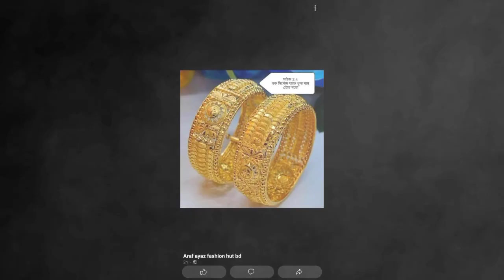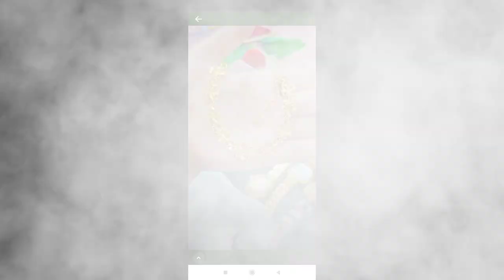নতুন চোকার/নেকলেস/কানেরদুল ও গোল্ড জুয়েলারি | New Gold Jewelry Collection|#2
নতুন চোকার/নেকলেস/কানেরদুল ও গোল্ড জুয়েলারি  | New Gold Jewelry Collection|#1 @AdisJewellery

1) Sakha Badhano Design
2) Pola Badhano Design
3) Sonar Goyna Design
4) Gold Jewellery Design
5) Simple Styles Jewellery
6) Simple Styles
7) সোনার_বালা
8)  Sonar Bala Design
9) Kaner Dull Design
10) Gold Earrings
11) Gold Jhumka Design
12) Indian Jewellery
13) Gold Jewellery
14) Anjali Jewellers
15) Gold Chain Design
16) Halka Ojoner Sonar Goyna
17) Biyer Gold Jewellery
18) Wedding Gold Jewellery Collection
19) Best Gold Jewellery Collection
20) Lightweight Jewellery
21) Gold Pola Badhano
22) Gold Pola
23) Gold Earrings Design
24 ) Gold Lightweight Necklace
25) Gold Necklace Design
26) Gold Bangles Design
27) Gold Bala Design
28) Lightweight Bala Design
29) Gold Lightweight Bangles
30) New Bala Design
31) Gold Rings Design
32) Engagement Rings
33) LightweightGoldRings
34) NewGoldRingsCollection
35) Sonar Angti Design
36) Ladies Rings
37) Gents Rings
38) Gents Wedding Rings
39) Kocchop Rings Design
40) Cheleder Angti Design
41) Gold Pendants
42) Lighweight Gold Jewellery
43) Mix Jewelelry
44) PcChandra Jewellery
45) Senco Gold Jewellery
46) Noth Design
47) Best Bala Collection
48) Pola Necklace
49) Necklace Pola
50) Gold Pendants
51) Earn with gold jewellery
52) How to earn money
53)gold ring designs 2023
54)gold ring design 2023 with price
55)gold ring design 2023 female
56)golden ring design 2023
57)gold ring collection 2023
58)gold jewelry designs 2023
59)ring gold design 2023
60)latest gold ring designs 2023
61)gold jewelry collection 2023
62)gold earrings ring design 2023

jhumka design
jewellery design
new jhumka design
sone ka jhumka
sone ki jhumki design
sone ki jewellery
sone ki jhumki
sone ke jhumke ki design
sone ke jhumke
trending gold jhumka design
trending jhumka
new latest gold jhumka design
jhumka designs
gold earring
gold earrings designs#jhumkadesigns